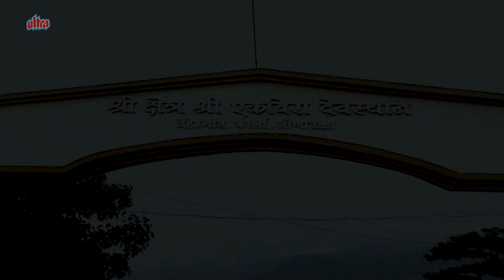Aai Tujha Deul Bandhila | आई तूझा देऊळ बांधीला | Latest Aai Ekveera Song | Navratri Special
Manage By Ultra